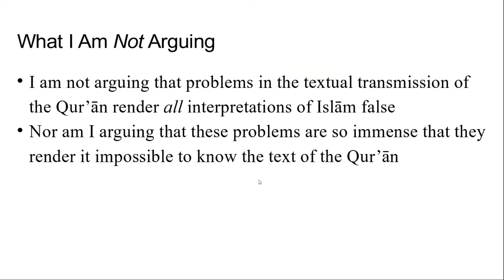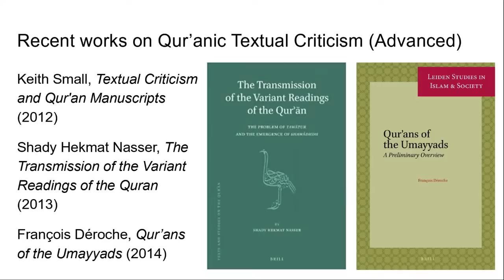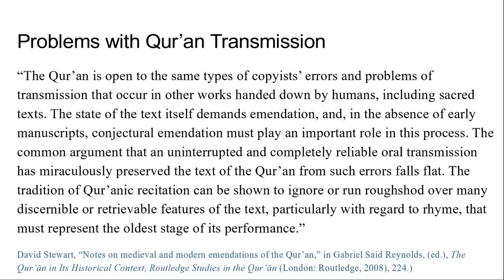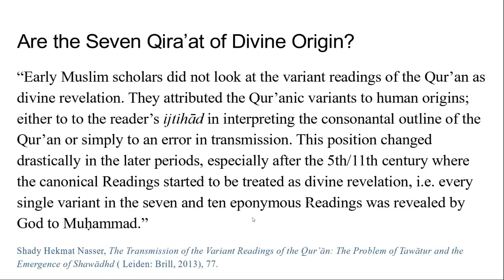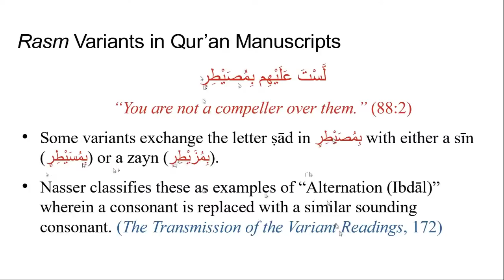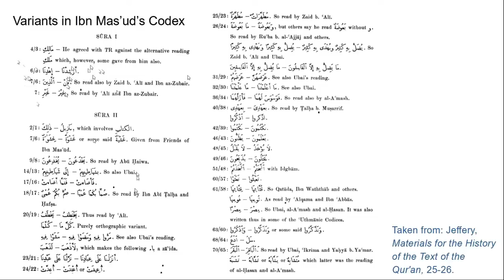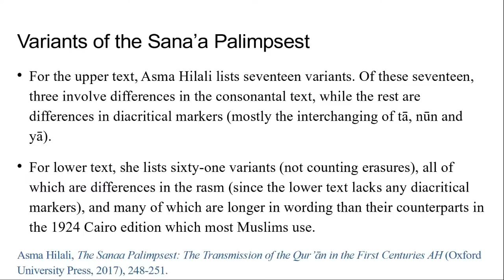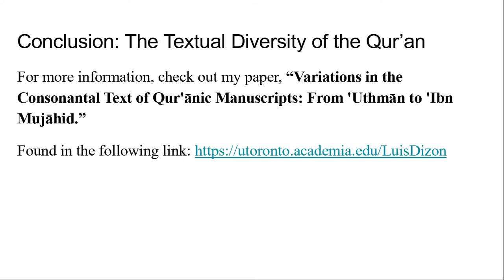The TRUTH about Quran Variants (with Luis Dizon)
While Quran variations are well known at an academic level, many of our Muslim friends are still convinced that the Quran has been perfectly preserved. In this discussion, Luis Dizon explains the history of the Quran from Caliph Uthman to Ibn Mujahid’s canonization of seven qira’at.

You can read Luis's paper on this topic ("Variations in the Consonantal Text of Qur'ānic Manuscripts: From 'Uthmān to 'Ibn Mujāhid")